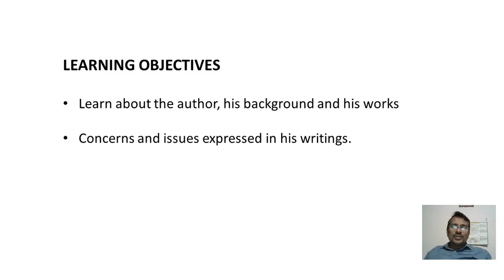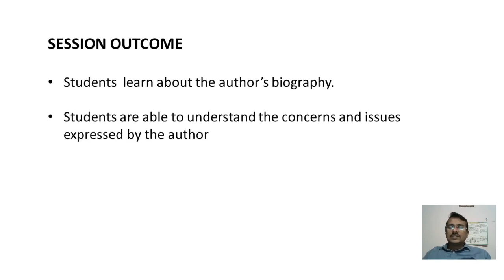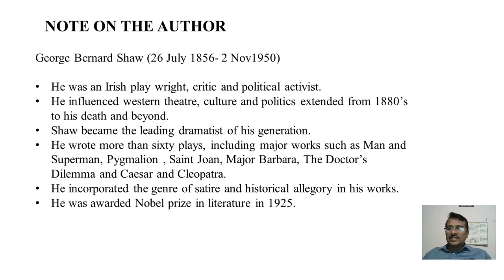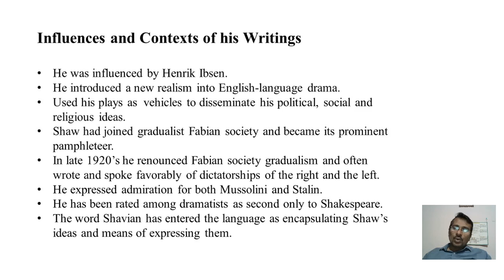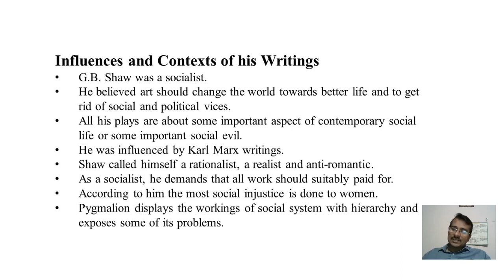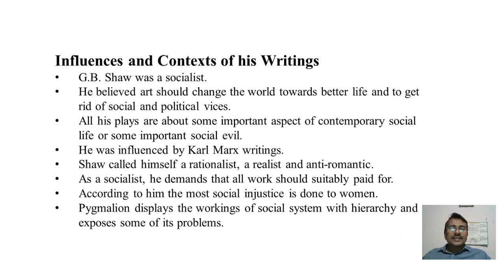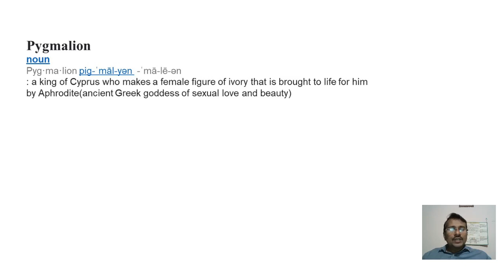PYGMALION SESSION 1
PYGMALION DRAMA BY G B SHAW